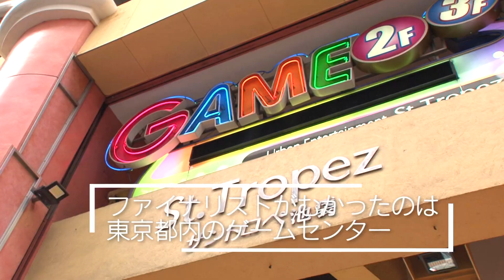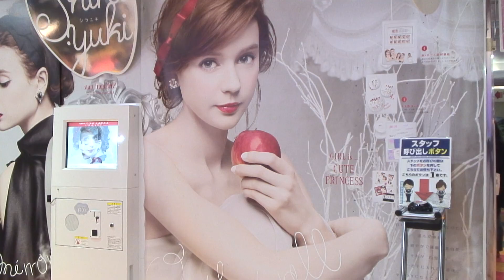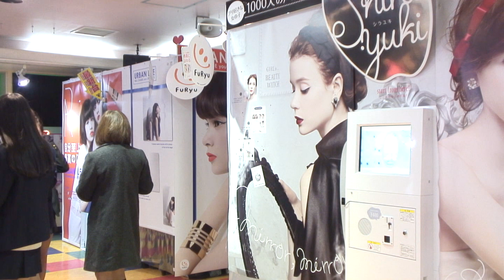【女子高生ミスコン 2015-2016 FINALIST】#4-3プリ機投票スタート！ゲームセンターを偵察（れーいん さくてん みづき れおちゃん あーちゅん あやたむ）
21:00から女子高生ミスコン LINE公式アカウントから番組配信！